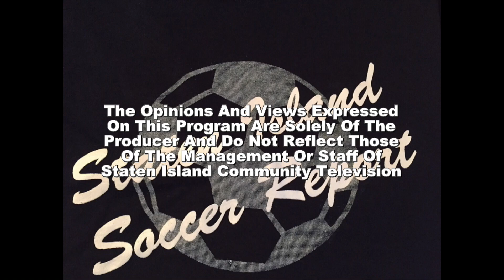Staten Island Soccer Report Roll In #100